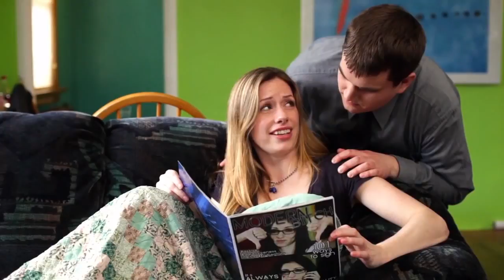Best of Bob & Andrew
Highlights from the web series "Bob & Andrew"